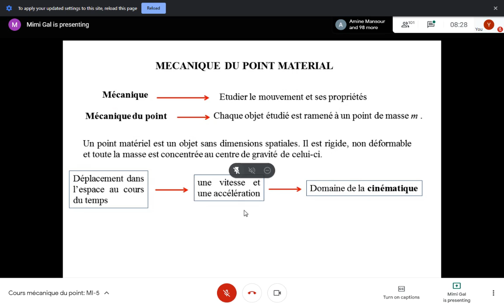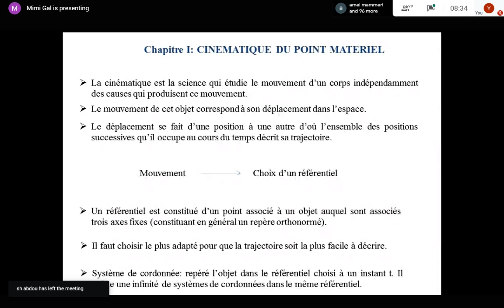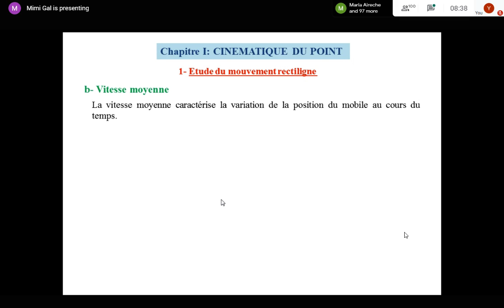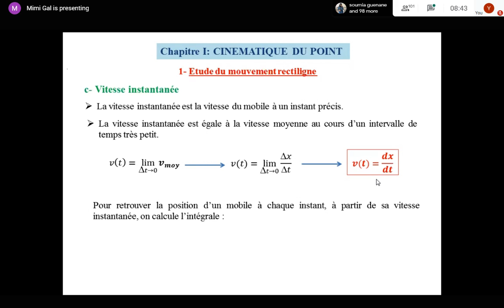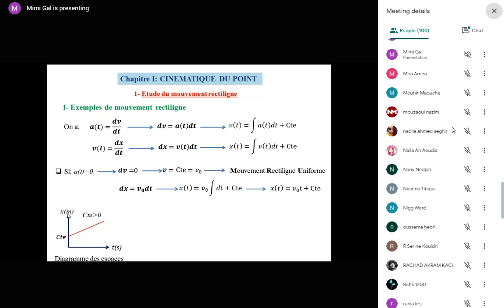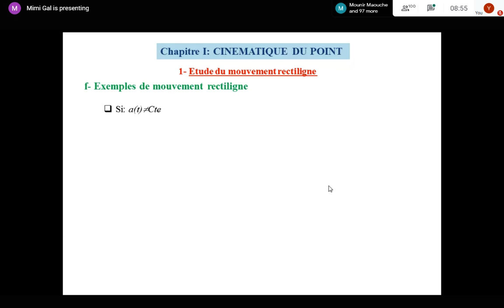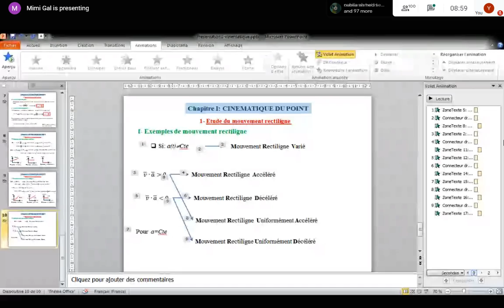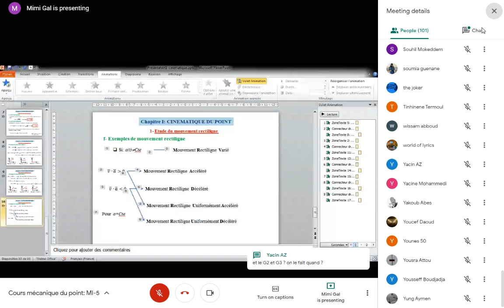Cour 1 MP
le Cour 1 Mp pour la section 5 2020/2021